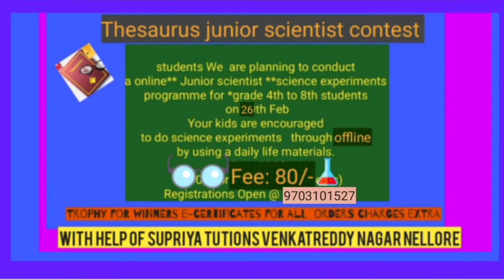Manish contestant no.14 with an Model water cycle